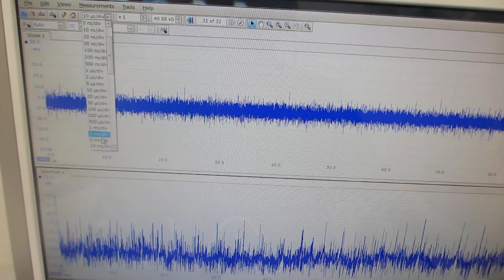超音波伝搬特性（音響特性）の分類に基づいた、超音波テスト